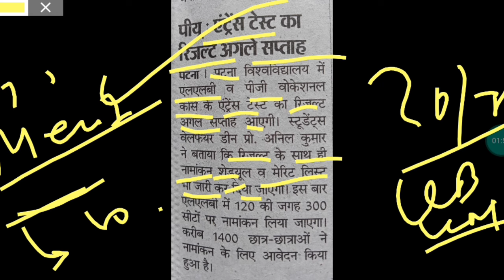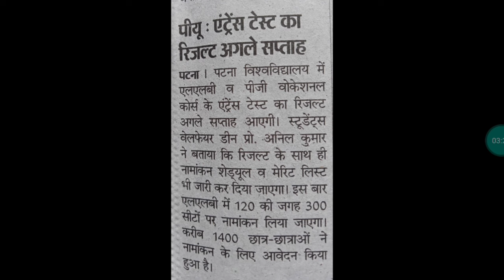Good News! Patna Law College Entrance Result Is Coming Soon!